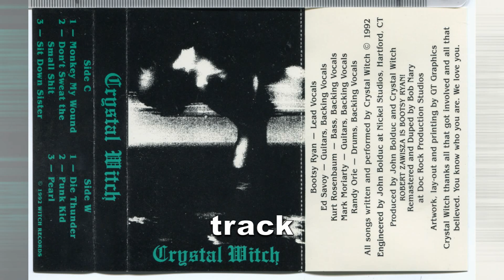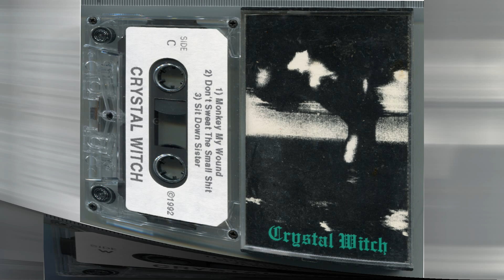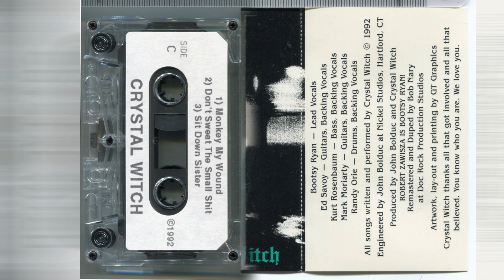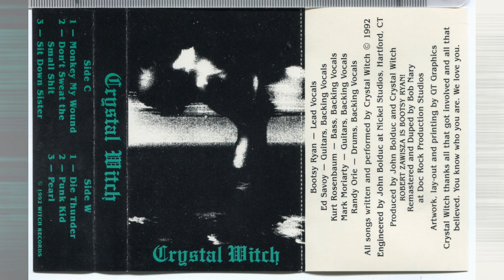Monkey My Wound CRYSTAL WITCH